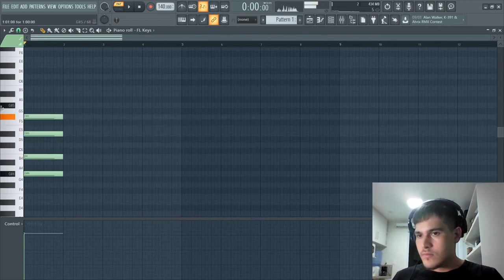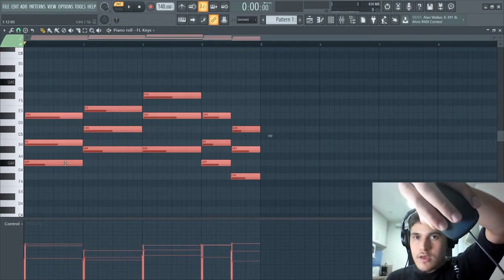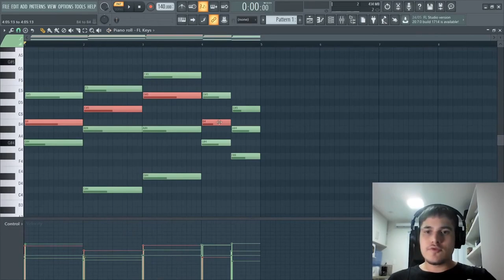COMO CRIAR MELODIAS PROFISSIONAIS NO PIANO